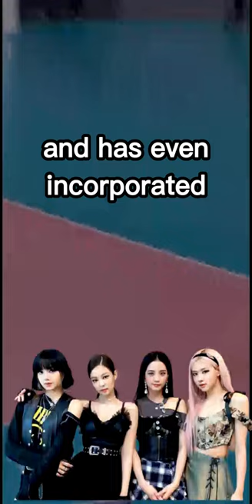Discovering Unusual Facts About Volleyball Star Jema Galanza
Join us as we delve into the world of professional volleyball player, Jema Galanza, and uncover some surprising and quirky facts about her life both on and off the court. From her unique fashion sense to her passion for mental health awareness, Jema is more than just a talented athlete. Get to know the person behind the player in this edition of our YouTube Shorts series and be prepared to be entertained and inspired by her story.